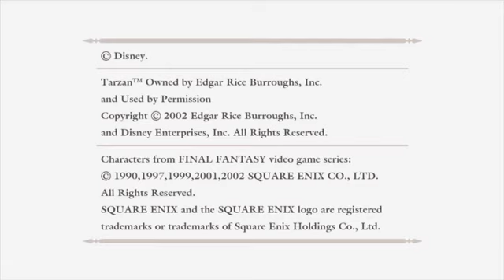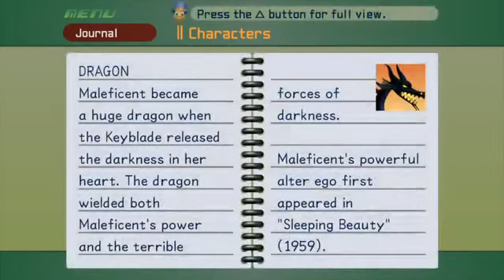Kingdom hearts hd 1.5+2.5 remix kingdom hearts part 12 ps4 broadcast